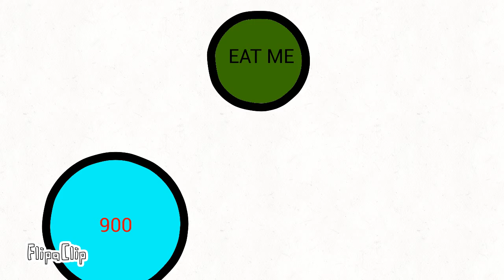Flipaclip: Agar.io trolling